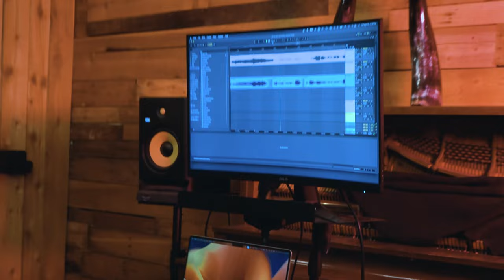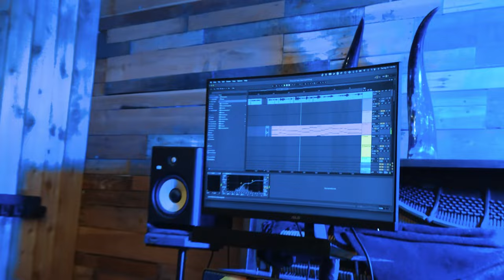John Michael Howell - The Making Of Be Your Eyes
written by John Michael Howell and Cooper Hill